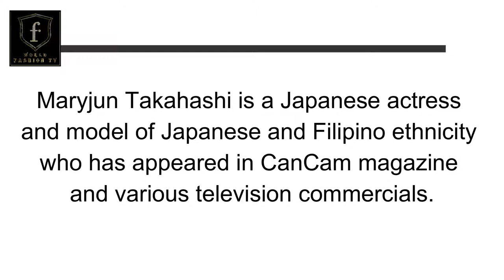Maryjun Takahashi | JAPANESE ACTRESS